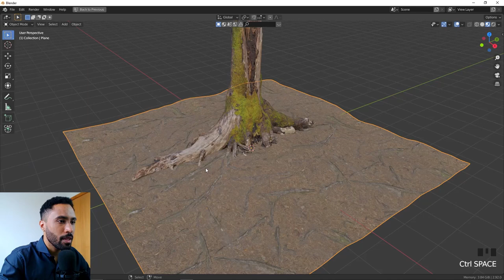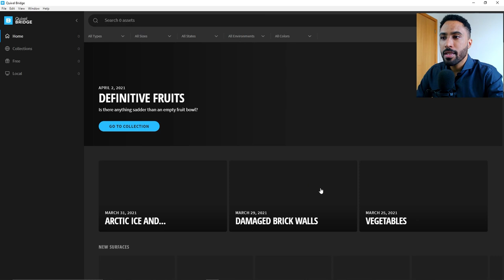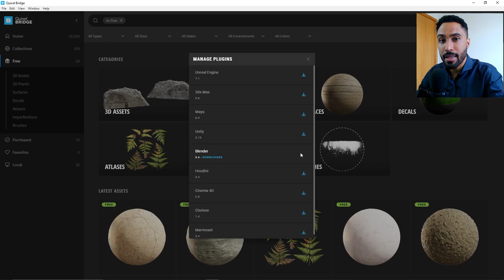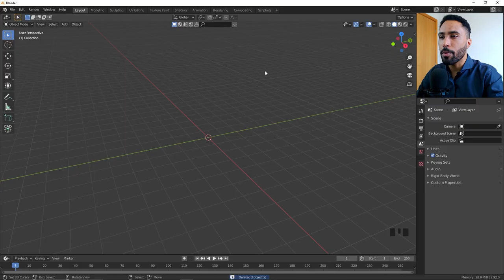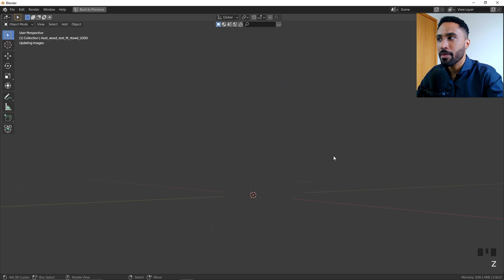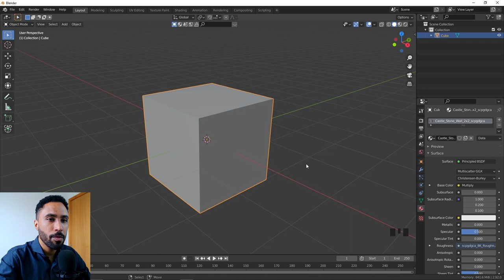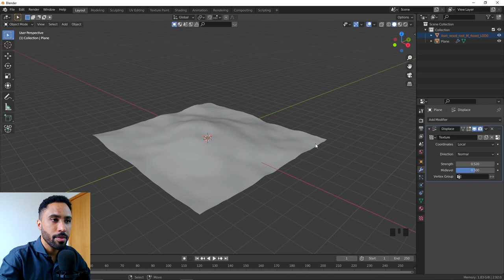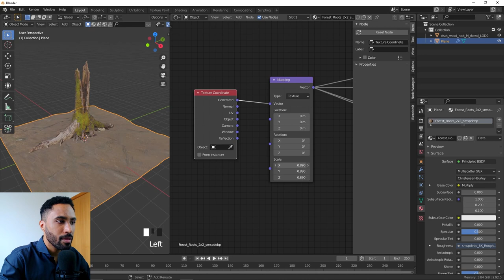😲 BLOCOS MAIS REALISTAS DA INTERNET | Como usar Quixel Brigde no BLENDER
Nesse vídeo vou mostrar pra você como utilizar todos os assets do quixel megascans dentro do Blender e como isso pode melhorar seu workflow de modelagem e render, já que esse pacote de asstes trás consigo muita qualidade e realismo absoluto já que eles foram foto-escaneados (photo_scanned) do mundo real, otimizados, e jogados no 3D.

Grupo de facebook e telegram?